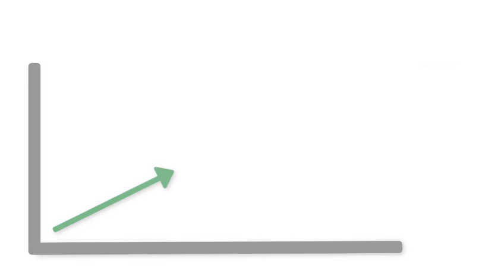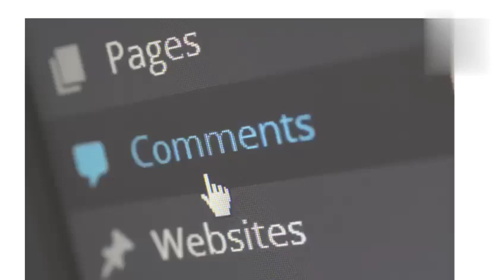Best drinks for Arthritis/Joint pain | jurun k dard ka ilaj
In this video i am going to highlight the drinks that will be beneficial in joint pain, arthritis and give relief if use along with your medications.

Osteoarthritis stands as the second most prevalent rheumatologic problem and the foremost joint disease, with a prevalence ranging from 22 to 39 percent in India, according to the Indian Journal of Orthopaedics. It is seen that it affects people of all ages, but it is more common in women and older adults. While arthritis may not seem like a serious health concern, it can significantly impair mobility and impact one’s quality of life. If you search for home remedies, you may find a plethora of ways that can help you manage arthritis. But did you know that drinking some healthy drinks contains arthritis-relieving properties that can help relieve the pain? If not, you will find some of the best drinks for arthritis pain here!

GREEN TEA
Green tea is celebrated for its numerous health benefits, including its anti-inflammatory properties. Rich in antioxidants called polyphenols, green tea may help reduce inflammation, promote healthy joints and skeletal muscles. Plus, it’s a refreshing and hydrating beverage that you can enjoy throughout the day. Brew a cup of green tea and sip it hot or cold for an energy boost.

PINE APPLE JUICE
Pineapple juice contains an enzyme called bromelain, which triggers your body's ability to fight pain and reduce swelling. It's used as a treatment for inflammation and sports injuries and may be effective in reducing symptoms of osteoarthritis.

CARRAT JUICE
Carrots, sweet potatoes, and butternut squash contain carotenoids, which are powerful antioxidants that reduce inflammation. Research suggests that regularly consuming these antioxidants can reduce your risk of developing rheumatoid arthritis.

WATER
 If there's a magical elixir to drink, it's water. Hydration is vital for flushing toxins out of your body, which can help fight inflammation. Adequate water intake can help keep your joints well lubricated and prevent gout attacks. Drinking water before a meal can also help you eat less, promoting weight loss.